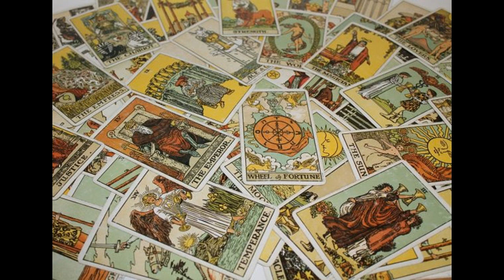Značenje tarot karte Četvorka pehara